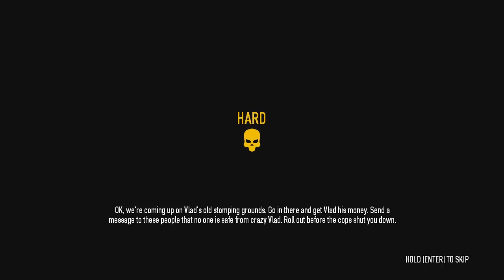Let's Play Payday 2 - Part 6 - Four Players VS Four Stores w/Hypercore Ripper & Matt